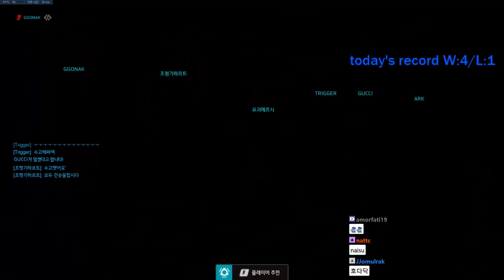[쪼낙-아크] 아 저쪽 듀오 양심없게 힐 듀오하네 ㅡㅡ